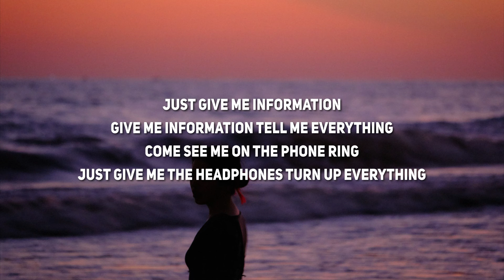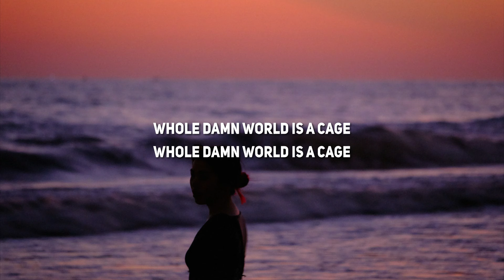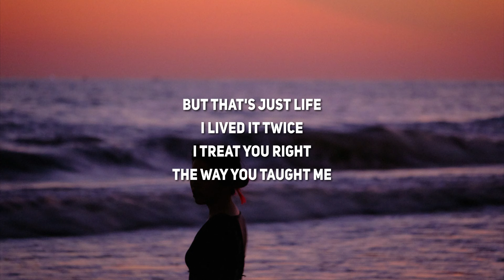Francis and the Lights - See Her Out (Lyrics)